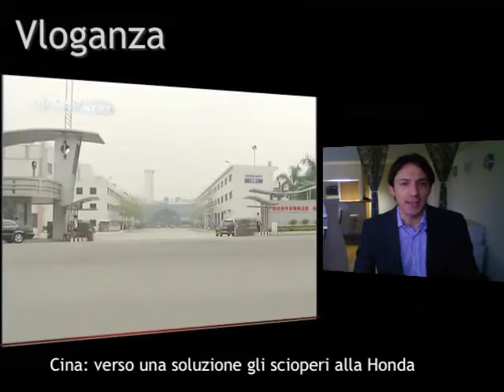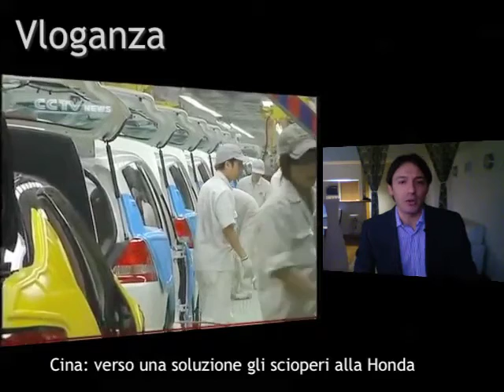Borse asiatiche in rialzo con le materie prime, yen in calo dopo i dati Usa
In Asia il mercato azionario registra il terzo rialzo consecutivo e salgono i prezzi delle materie prime mentre lo yen si indebolisce nel rapporto con le maggiori valute. L'aumento della fiducia dei consumatori americani rende più probabile la continuazione della ripresa economica.

In Cina si avvia verso una soluzione la vicenda delle proteste allo stabilimento della Honda - la seconda casa automobilistica giapponese - con la maggioranza dei lavoratori che termina lo sciopero. I costi per le aziende che operano in Cina sono destinati ad aumentare.